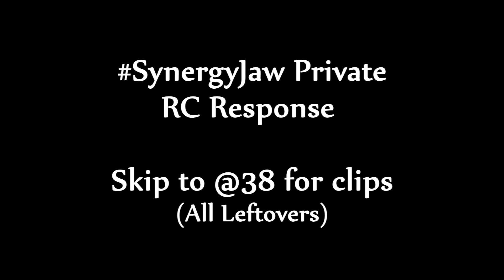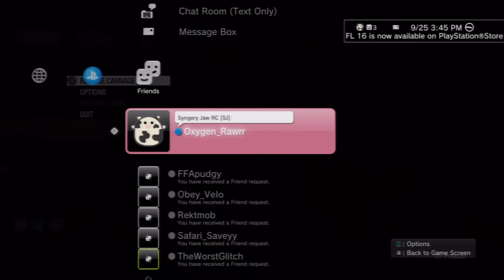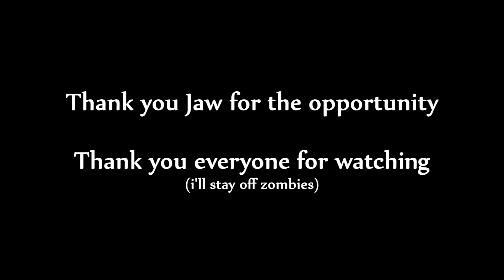Synergy Recruitment Challenge [SJ] @SynergyJaw - Rawrr (Zombies Response)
Sorry about all the leftys, tried to get out of my comfort zone, Cant wait to see other responses
Syn_Rawrr?

Song:
Drill Time